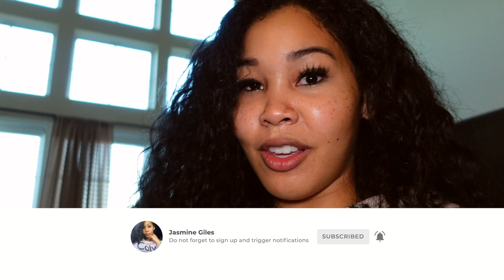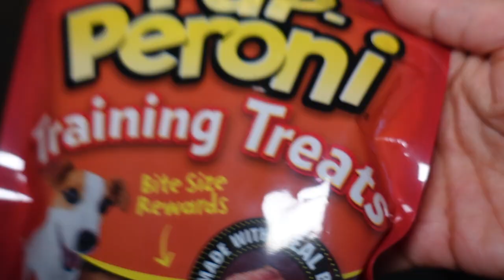YORKIE KNOWS 28 TRICKS - DOG SHOW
So on this video I will be showing you literally all the TRICKS and COMMANDS I self taught Eevee since I got her. Over the months I slowly added a new command so it will not overwhelm her. She is not a show dog, but I taught her these tricks just for fun. Yorkies are very smart but sometimes they can be hard to train because they have short attention spans.

DOG MUST HAVES